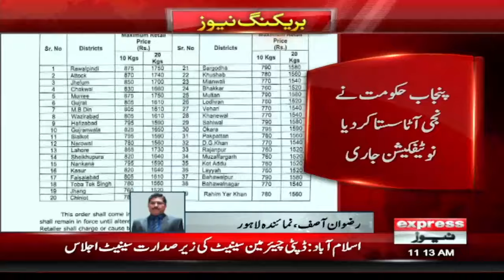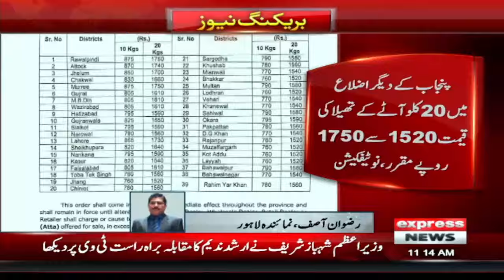Big Drop in the price of flour | Punjab Govt Big Decision | Breaking News